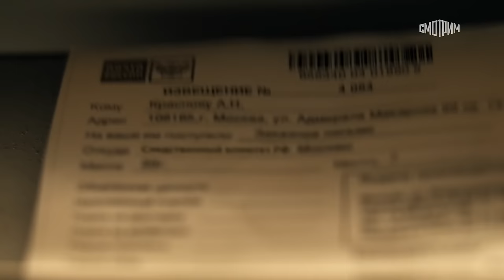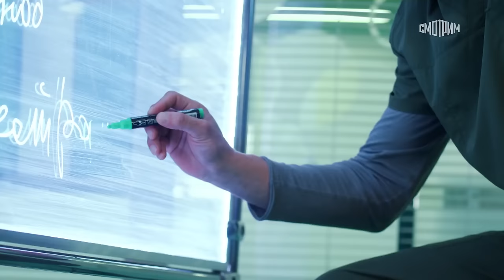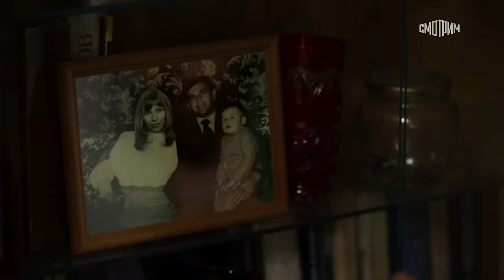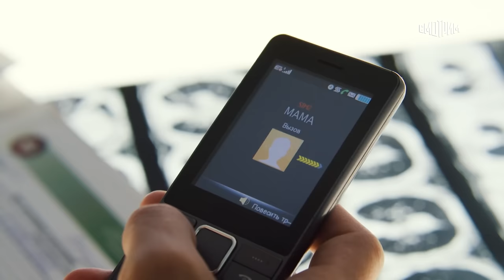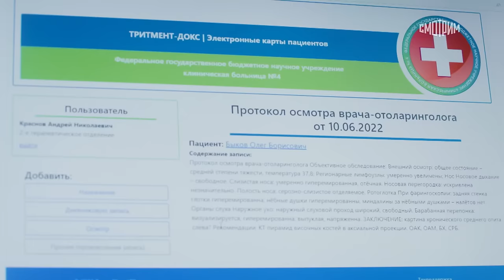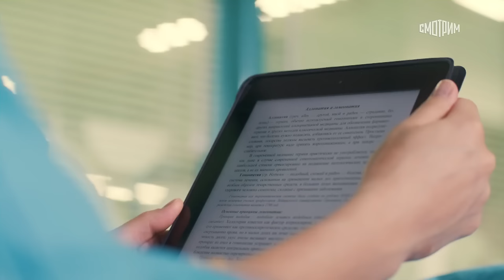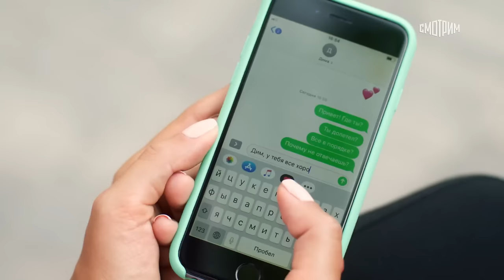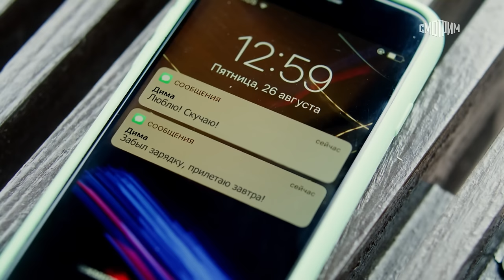Доктор Краснов - шестнадцатая, заключительная серия первого сезона